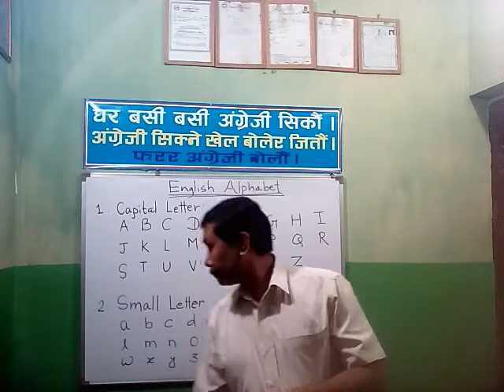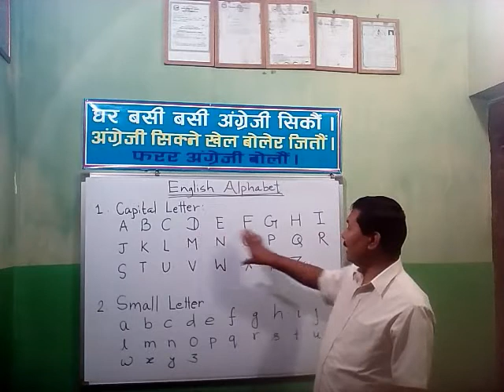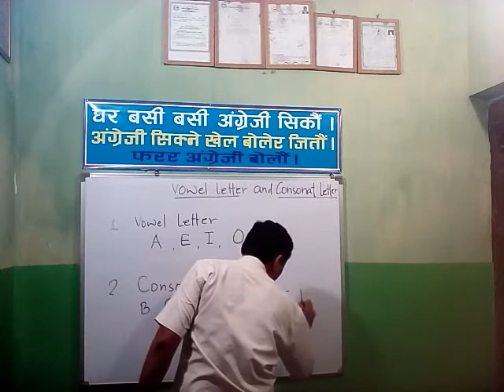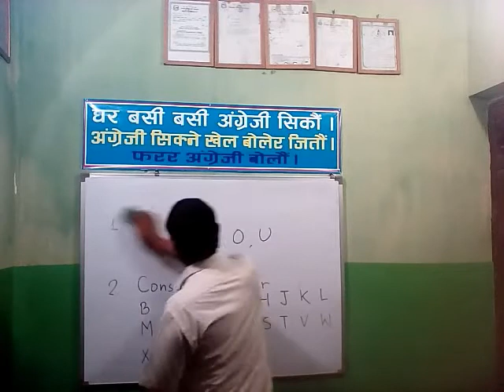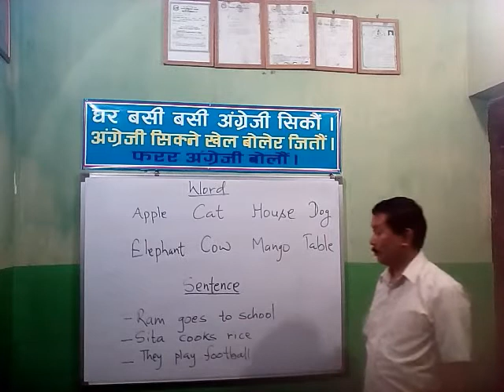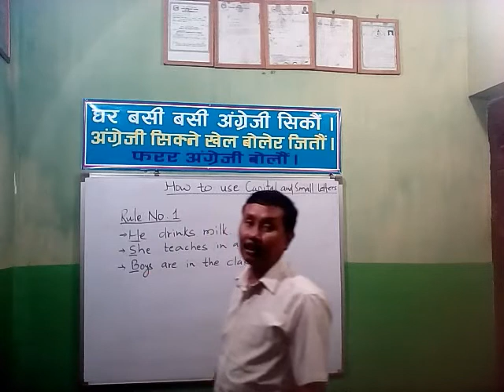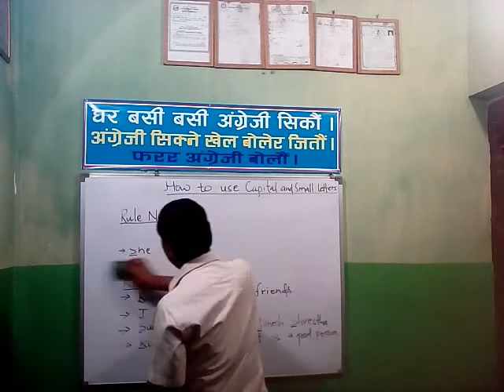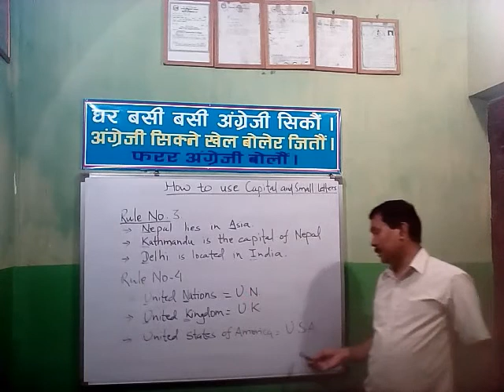English Alphabet 1st Day Class ( Level -A-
Capital Letter and Small Letter